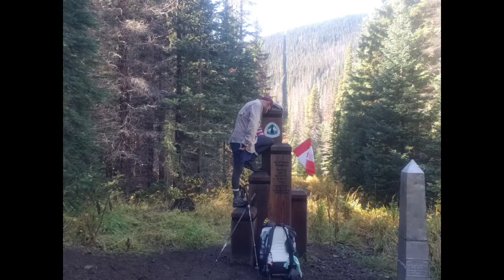AT "21 EP. 117 SURPRISE GUEST AT HIS NEW HOSTEL.